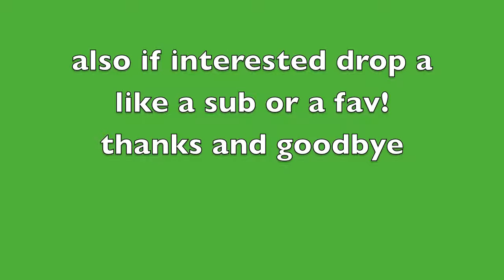free personalised youtube backgrounds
send me a private message or drop a comment